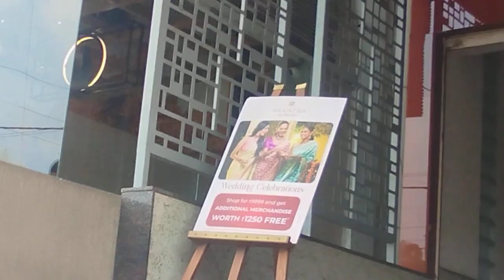bnglore shoping mall in hsr lay out